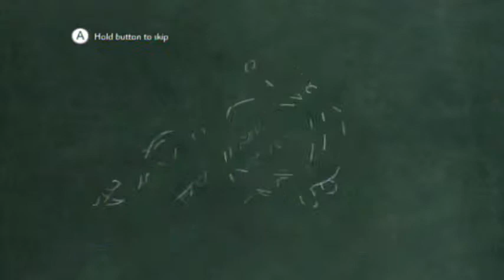Let's Play Epic Mickey! (With TheDarkOfNight!) ~Part 15: Yippee-Yi-Yay!~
Alternatively, I could've named this episode "It's Slobbering Time!" but I decided against it. xD

As per the ususal, here's all the links and more!